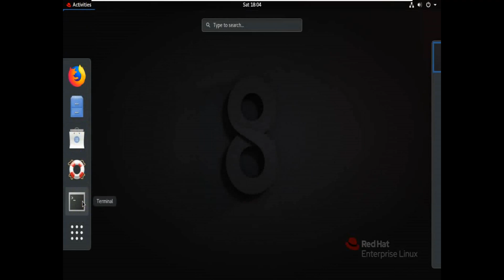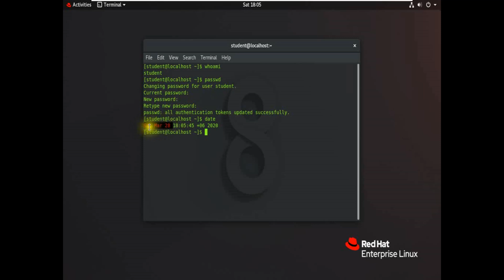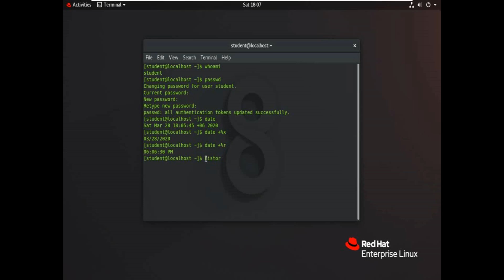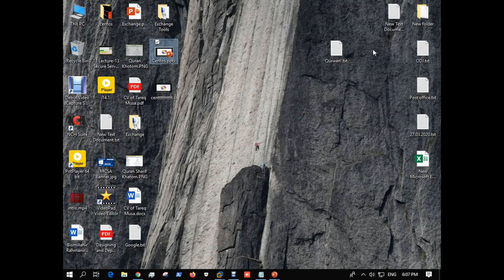Basic Command for Linux || Lecture 02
MTCNA. MTCRE
Microsoft Windows Server 2016 Charter Member
Technical Trainer

Command
[student@localhost ~]$ whoami
student
[student@localhost ~]$ passwd
Changing password for user student.
Current password:
New password:
Retype new password:
passwd: all authentication tokens updated successfully.
[student@localhost ~]$ date
Sat Mar 28 18:05:45 +06 2020
[student@localhost ~]$ date +%x
03/28/2020
[student@localhost ~]$ date +%r
06:06:30 PM
[student@localhost ~]$ history